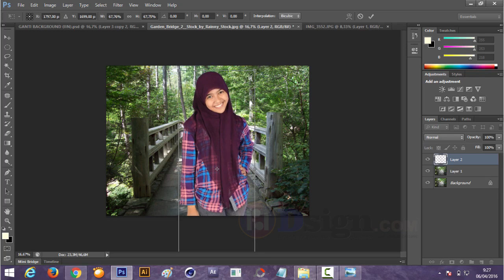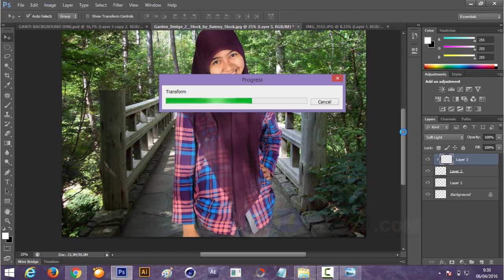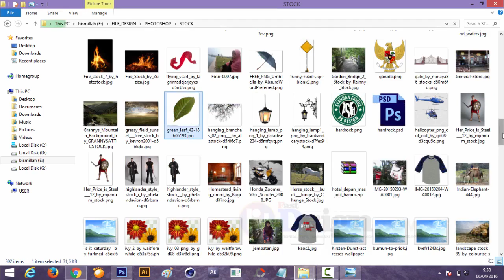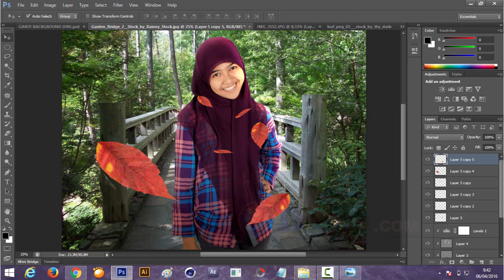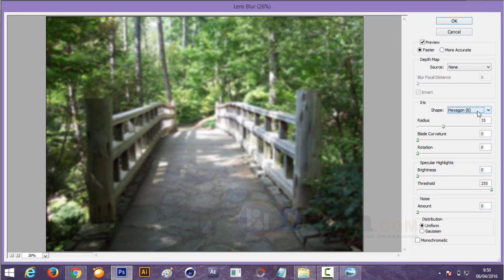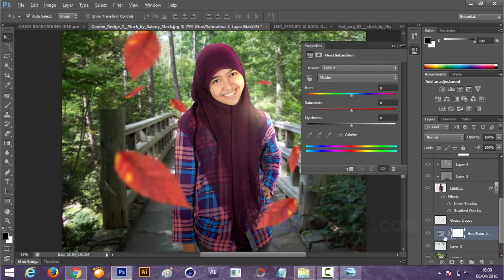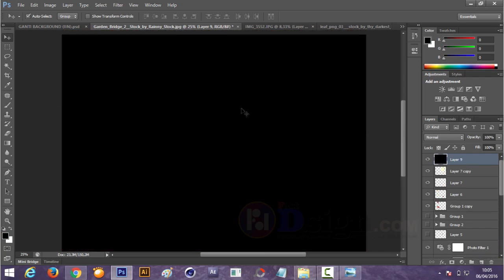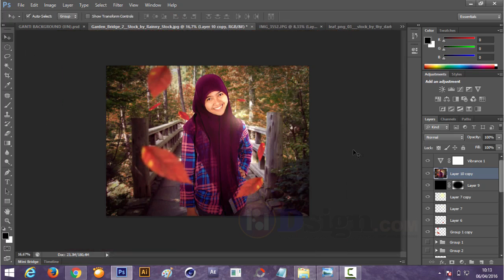Blur Effect, Mengganti Background, Lighting Manipulasi Photoshop Sederhana